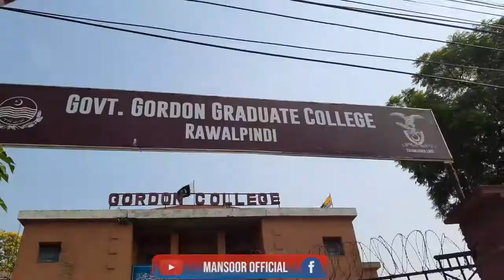Finally College Open Ho Gae | 2nd Year Start | Gordon College Vlog Gordon college Vlog